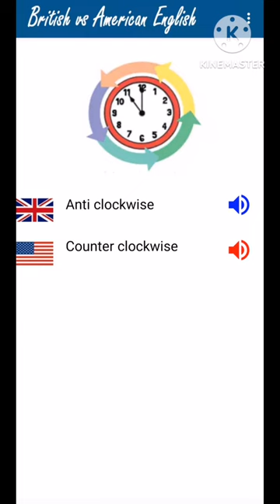American English vs British English words difference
1. Allen key    wrench
2. Alsatian    German shepherd
3.  Indian    Native
4. Aniseed
5. Anrok        jacket Parka
6. Anti clockwise
7. At the weekend on
9. Autumn.       Fall
10. Aubergine Egglant